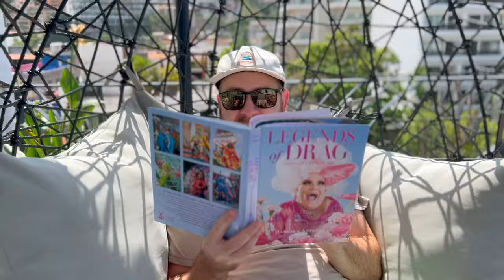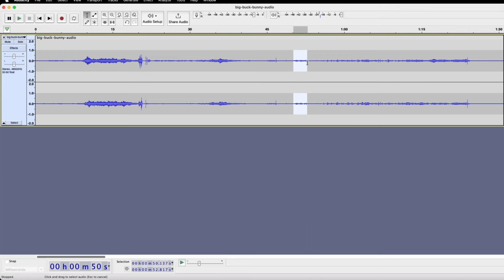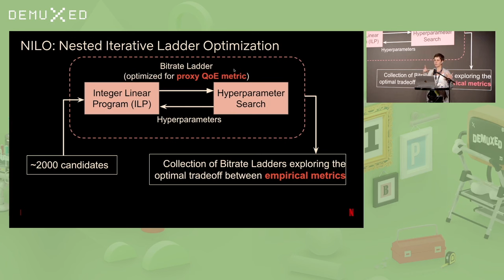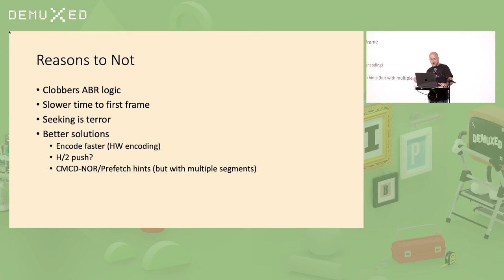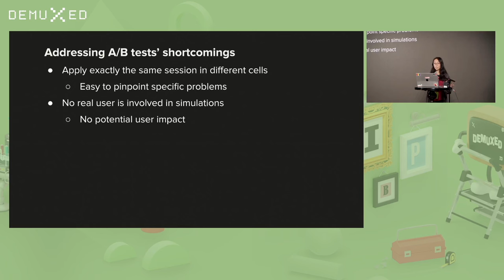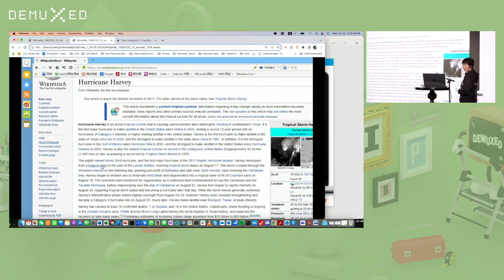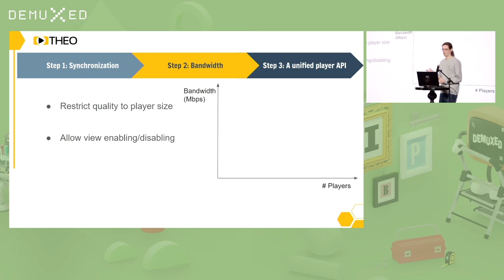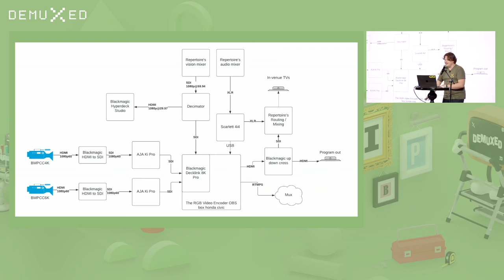Demuxed 2023 Lightning Talks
Every year we set aside a block of time for folks to give a talk for 3 minutes or less.

This talk was presented at Demuxed '23, a conference for video nerds in San Francisco featuring amazing talks like this one. For more information about the conference and community,